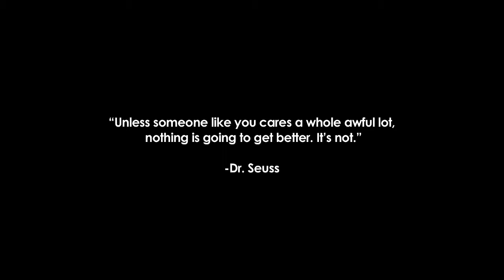What School Lunch Association Means to Us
Why is the School Lunch Association important to our children, our schools, and our communities?

Some longtime supporters of the program speak about what the program means to them and why they continue to support the organization.

The School Lunch Association is an organization that provides a hot, nutritious meal to school children regardless of a family's financial situation.

Operating in 31 schools We serve 5,400 meals a day to local school children. This translates into 920,000 meals this school year alone!

All our meals are prepared fresh, onsite, each and every day, by trained employees of the association.

We don't require school staff, or administration, to fundraise for the program nor are schools required to provide volunteers.

No other Lunch program, across the entire country, operates under the same model as ours. We are unique across Canada!